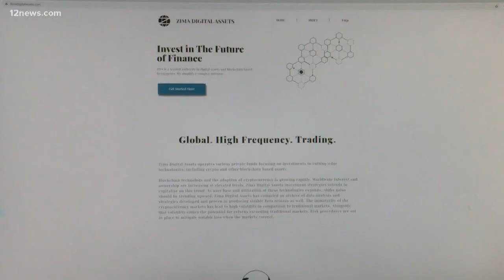Paradise Valley men accused in Ponzi scheme involving cryptocurrency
Two Paradise Valley men are under arrest, accused of milking investors out of $7.5 million. Investors thought they were investing in cryptocurrency company.